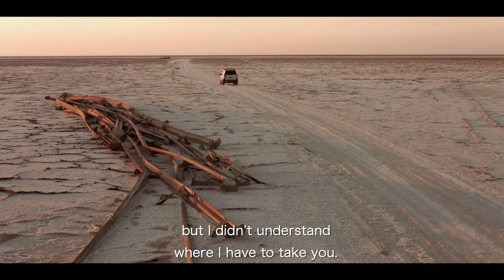Mostra de València